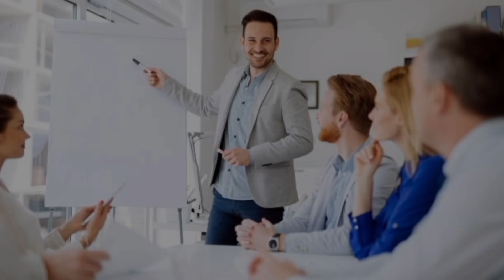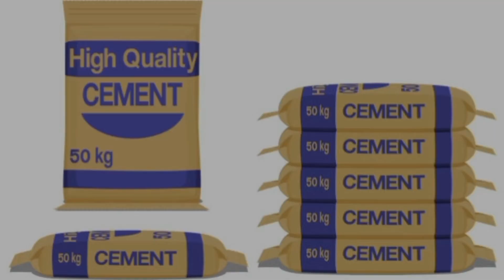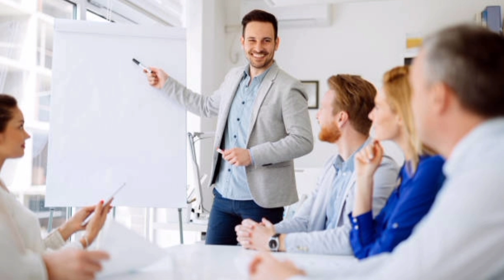How to live to be 200 lesson in Telugu || Degree 3rd sem English lesson clear Explanation in Telugu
BSC BA 2nd 4th Sem Results link